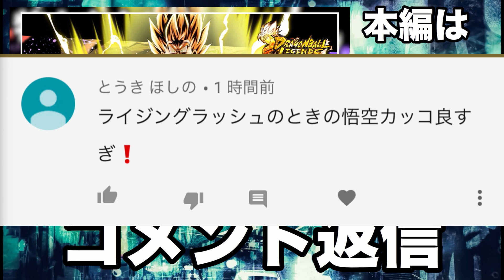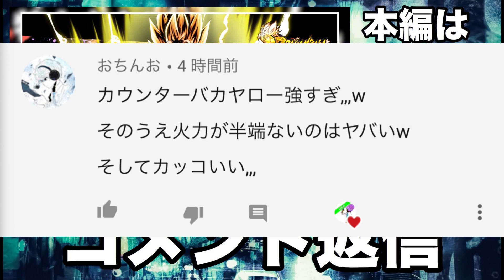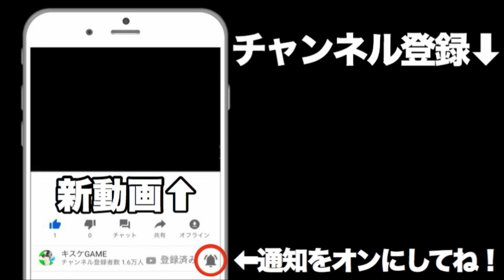超バダ史上最大の火力w変身・超サイヤ人孫悟空やべえわ。【ドラゴンボールレジェンズ】【DRAGONBALL LEGENDS】